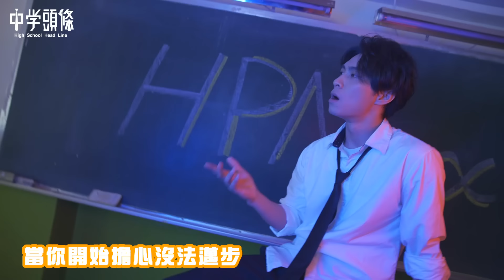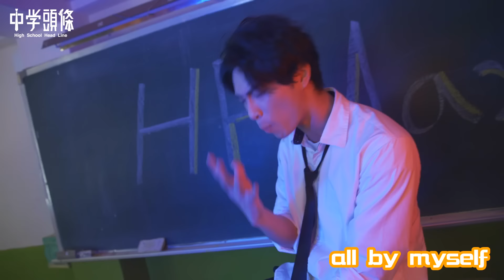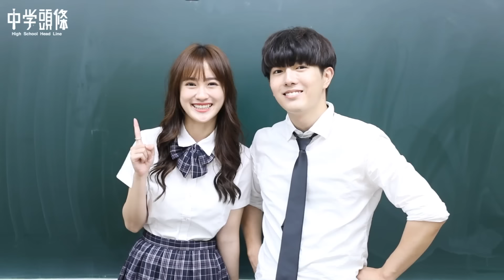【中學頭條】學校裡的帥哥一定都會的運動 110全國運動會在新北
會運動 有才藝 會唱歌 長得帥
學校中的風雲人物中 哪一種最吸引你呢

重要公告
📢110全國運動會鐵路火炬手募集預備🔥
大家敲碗敲那麼久
有沒有猜到這次我們將派出哪些人擔任 鐵路火炬手🚃
知道答案後是不是更想和我們一起出發了呢☺️
🌟安全社交距離下與我們互動玩遊戲
🌟最重要的是成為 鐵路火炬手 一員，為110全運會應援

名額有限，先搶先贏喔！
我們是9/26從高雄出發，熱血搭乘「聖火號」沿途玩到台中💪🏼
別忘了追蹤 @110年 全國運動會在新北 @新北運動聚點 才不會漏接第一手資訊‼️

⚠️因應未來疫情可能發展變化，主辦單位保留隨時修正、暫停或終止本活動之權利，後續活動規劃仍依中央流行疫情指揮中心最新指示配合辦理。